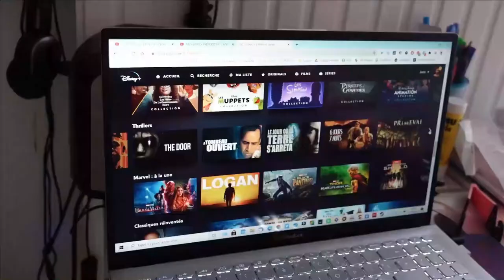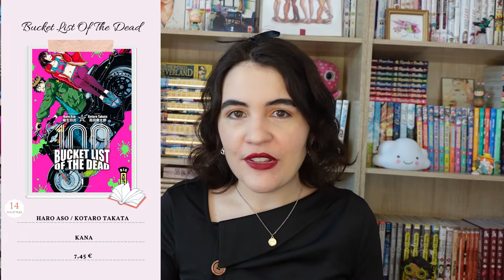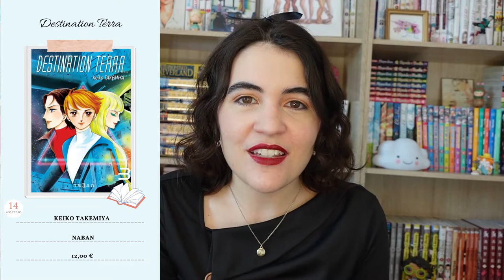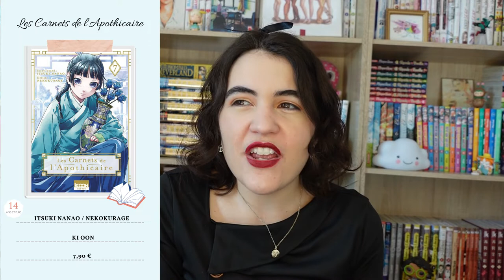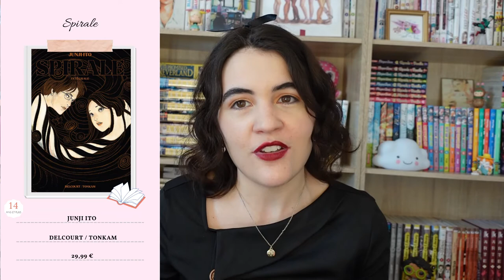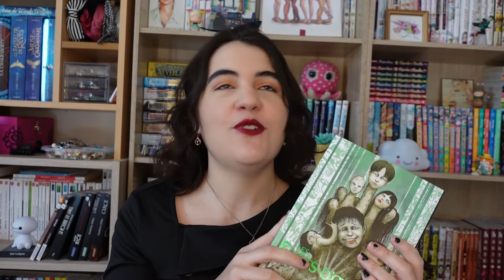VOS 7 mangas favoris de 2021 !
Bonjour,
Voici une vidéo participative dans laquelle vous avez élit vos lecture mangas favoris sortis en 2021 ! Je vous montre aussi quels sont les miens dans chaque catégories haha. Prêts pour la cérémonie des Awards ? ♥

- SOMMAIRE -
0:00 • Intro
0:54 • Coup de poing
4:21 • Larme à l'oeil
7:29 • Imaginaire
10:25 • L'ombre du temps
13:06 • Long fleuve tranquille
16:12 • D'un seul trait
18:34 • Le retour des héros
24:35 • Fin

♫ VIDÉO : Low Tree - Up To The Mood (Wondershare Filmora)
𝒜̀ 𝓅𝓇𝑜𝓅𝑜𝓈 ♥
➔ Je m'appelle 𝕵𝖚𝖘𝖙𝖎𝖓𝖊 , mais tu peux m'appeler 𝓙𝓾𝓷𝓮 !

- 𝑳𝒆𝒘𝒊𝒔 𝑪𝒂𝒓𝒓𝒐𝒍𝒍